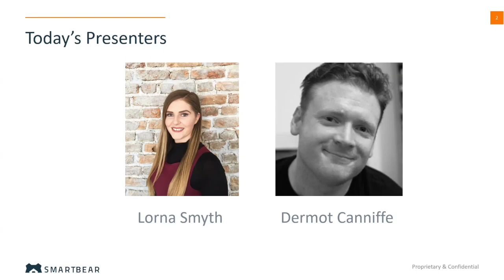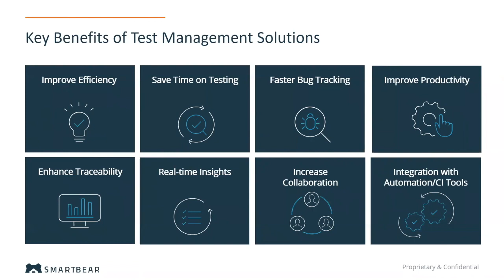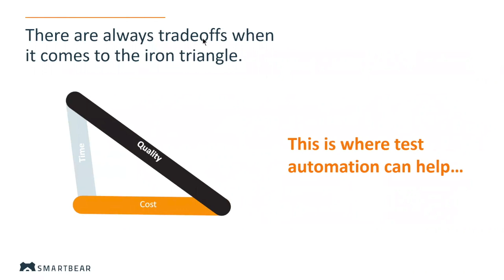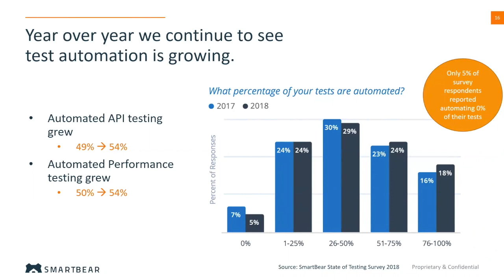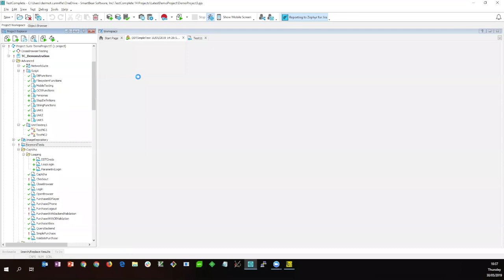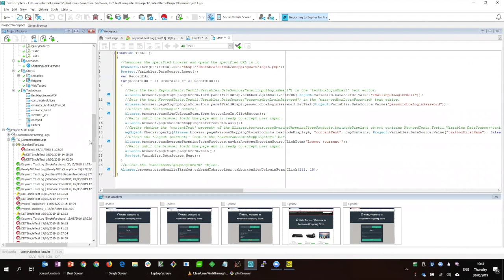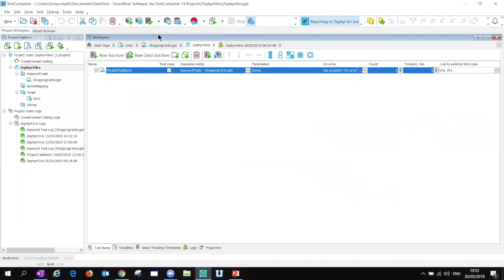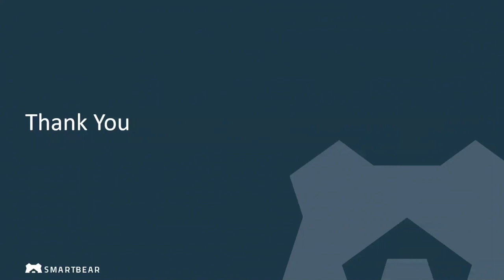Scaling Test Management & Test Automation Together in an Agile World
Learn how SmartBear can help your organization scale development and deliver faster, with native integrations between our test automation tools SoapUI Pro and TestComplete, and our test management tool Zephyr for Jira.